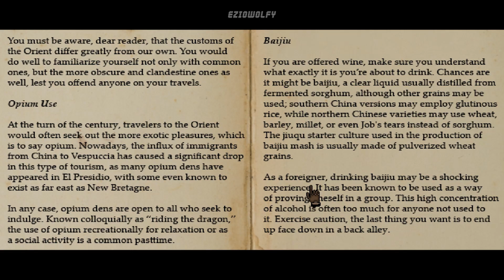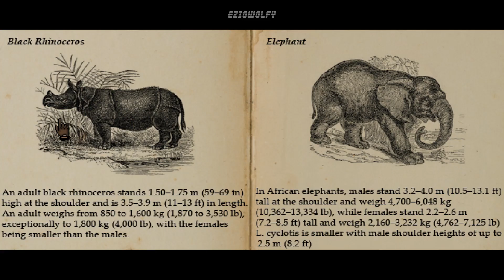Lamplight City ▶ Walkthrough - Case 4 - Part 14